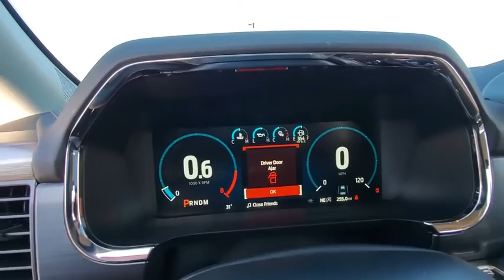2021 Ford F-150 Canyon, Amarillo, Dalhart, Dumas, Pampa, TX MT17T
Silver New 2021 Ford F-150 available in Canyon, Texas at All Star Family Ford. Servicing the Amarillo, Dalhart, Dumas, Pampa, TX area.